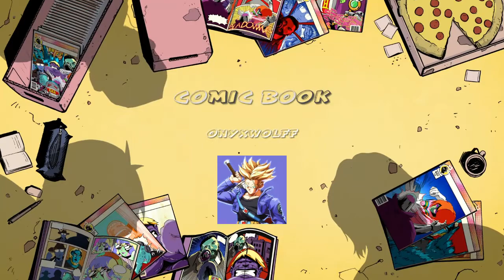HOW TO STEAL A LARGE WAGON FROM HIGH LEVEL PLAYERS?!! | Lessons need to be learned